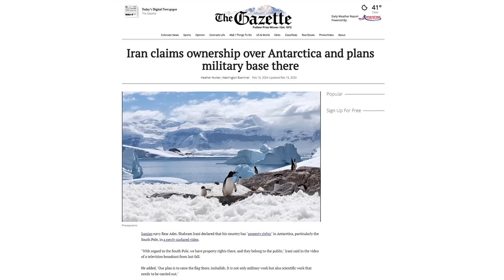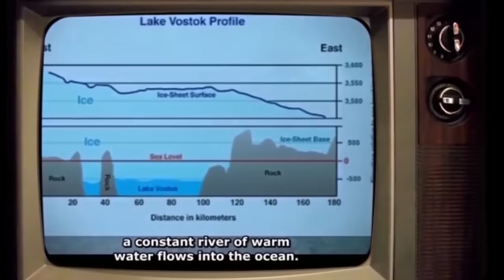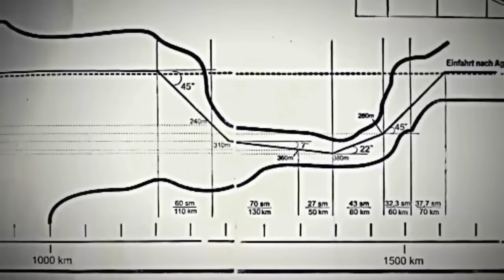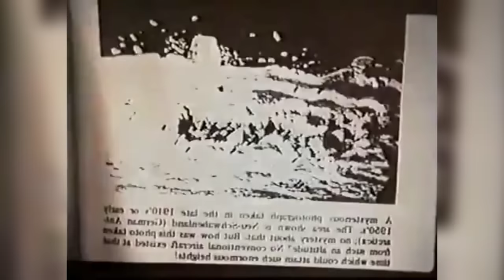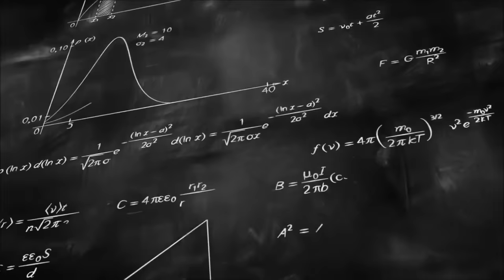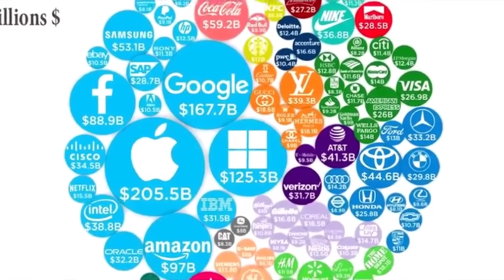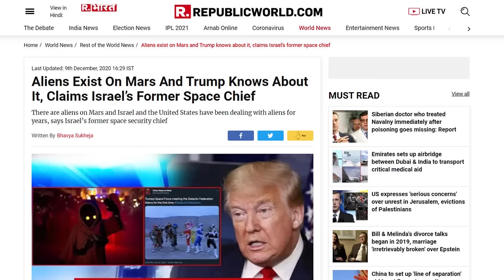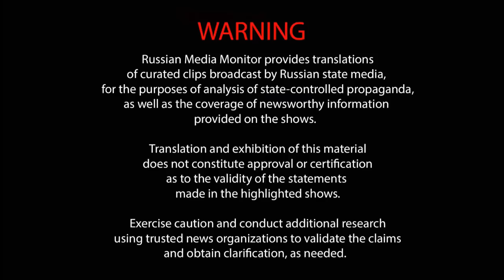Antarctica Disclosure - ROBERT SEPEHR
Antarctica is the site of the South Pole and the southernmost continent of the planet governed under a series of recognized guidelines and agreements called the Antarctic Treaty System. New Swabia (Neuschwabenland) was a territorial claim made by Germany in the late 1930's. About 40% larger than Europe and virtually (allegedly) uninhabited, Antarctica continues to be a topic of great mystery and ongoing controversy. This presentation attempts to analyze and disclose still classified events pertaining to the region and how they may still be covertly influencing humanity today.